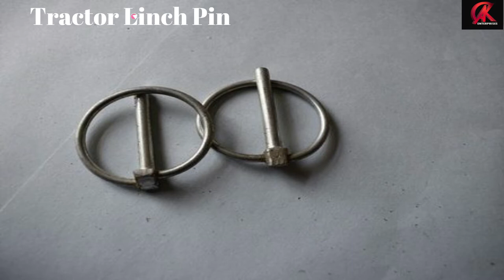Linch Pin,4.700Kg,Tractor D Ring Linch Pin,Tractor Linch Pin etc Product View By Ayka Enterprises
INDIA’S BIGGEST B2B PORTAL
Bizzrise is a B2B Portal that brings suppliers and buyers closer together.

Our Services is:-

Web development
Digital Marketing (SEO | SMO |PPC)
Verified Deals
Package: Web Catalog / Website(B2B)
Web Catalog / Website
Unlimited Products
Unlimited Categories
Directories listing on bizzrise technologies INC
Trade Fair / Trade Exhibitions Alerts (Both National & International)
Search Option Within Site
SMS Alerts / Inquiries
Email Alerts / Inquiries
Promotions on 75 Keywords
Promotion on Google /Yahoo
T-Call me Free (complimentary )
Control Panel of Site
Dynamic Facilities – Admin Control with user name and password
Sell / Buy Offers
Access to buyer data to contact maximum 1500 contact in a year
After Sales Service / Support
Unlimited Buyer Lead Access
PDF file
Get access of "Importers & Buyers" Section on bizzrise.in.
Water Marking on Product Images
Cross Promotion ( Email Marketing - Sms marketing Complimentary)
Filtration process
Mapping
After-sale service
Website Design
Website Development
Bulk SMS
Website Hosting
Logo Design
Domain Registration
Computer Software Development
Website Redesign
Content Writing
Web/Mobile Application Design
Responsive Website Design
WordPress Website/Themes Design
PSD to HTML Website Design conversion
One Page Website
Blog websites development
E-commerce websites development
Enterprise websites development
Custom websites development
Mobile-ready websites development
Open source development
Website Maintenance